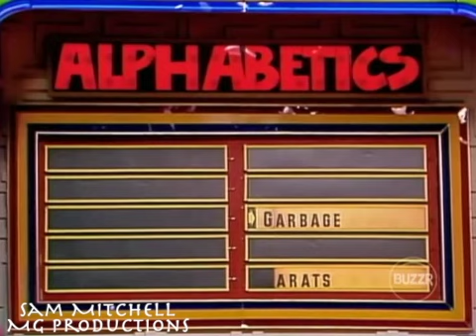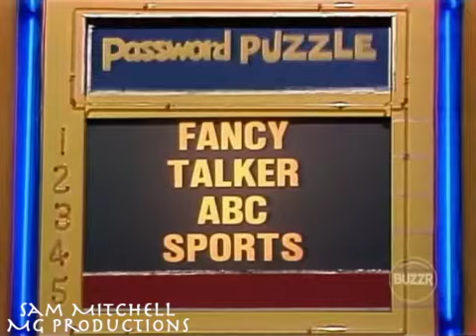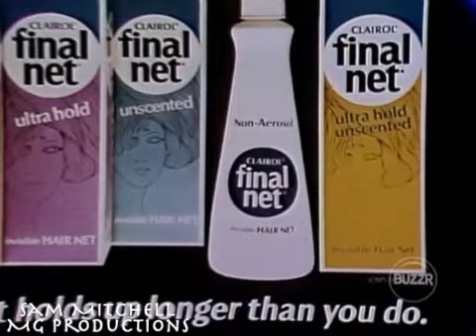Password Plus - (Episode 160) (August 16th, 1979) (MONTY HALL & Janet Lennon) (Day 4)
Airdate: August 16th, 1979
Celebrities: MONTY HALL & Janet Lennon